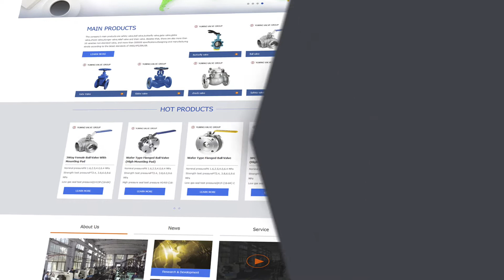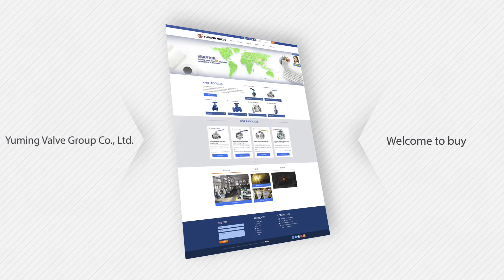YUMING VIDEO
Dear sir,
We are  Yuming Valve Group with API,ISO,GB,JIS,DIN,EN,ISO ，ULFM and so on ,specialized in  producing  valves for more than 40 years, such as:check valve,gate valve,butterfly valve,ball valve,globe valve ,Y strainer .We are able to meet your demands for valves.
Eve  Sun (Miss)
China Yuming Valve Group Co.,Ltd(manufacture)
Company Address: Yu Ming Industrial Park ,Xing Yang, ZhengZhou, He Nan Province, China
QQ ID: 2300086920